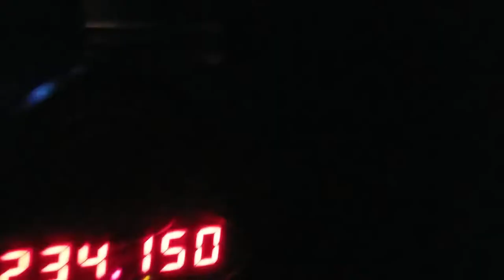Sister's Wedding at Universal Studios | Three Broomsticks, Men in Black and Butterbeer Ice Cream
My sister got married at Loews Royal Pacific Resort at Universal Studios! All she wanted to do was go to the parks on the day of her wedding. Jacob, Alyssa, Mitch and I got up early to go to Islands of Adventure and Universal Studios. We enjoy all things Harry Potter, Forbidden Journey, Three Broomsticks, and Diagon Alley. Unfortunately, the wedding was moved inside due to weather but it still turned out great! We also inserted some of her wedding pictures, enjoy!